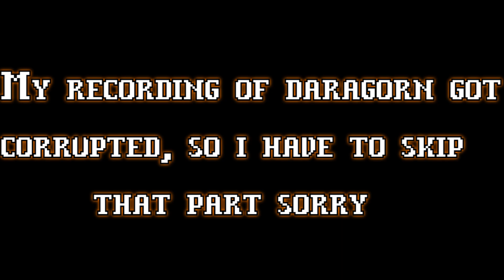I went vegan in gobattle.